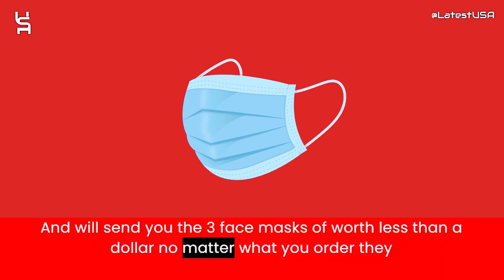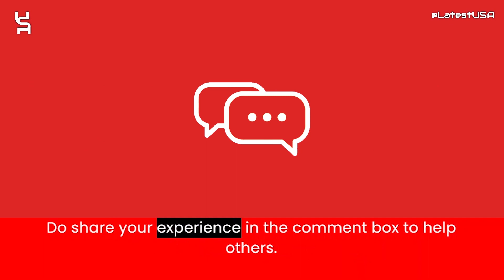Backlessslippershop Reviews | Scam Alert! BACKLESSSLIPPERSHOP.COM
Backlessslippershop Reviews |  Backlessslippershop.com Reviews | Scam Alert! BACKLESSSLIPPERSHOP.COM | BACKLESSSLIPPERSHOP.COM Review

Backlessslippershop.com reviews,
Backlessslippershop.com is fraud?,
Backlessslippershop.com scam or legit?
Backlessslippershop.com,
BACKLESSSLIPPERSHOP.COM,
BACKLESSSLIPPERSHOP.COM review,
BACKLESSSLIPPERSHOP.COM scam,
BACKLESSSLIPPERSHOP.COM Fake Website,
BACKLESSSLIPPERSHOP.COM Fraud,
Is BACKLESSSLIPPERSHOP.COM Scam?,
BACKLESSSLIPPERSHOP.COM Review Scam found video proof,
BACKLESSSLIPPERSHOP.COM REVIEWS,
BACKLESSSLIPPERSHOP.COM WEBSITE REVIEW,
BACKLESSSLIPPERSHOP.COM WEBSITE REVIEWS,
IS BACKLESSSLIPPERSHOP.COM LEGIT,
latestusa,
Scam Websites